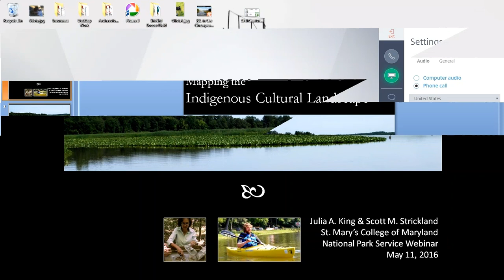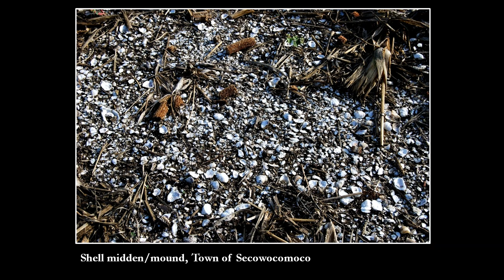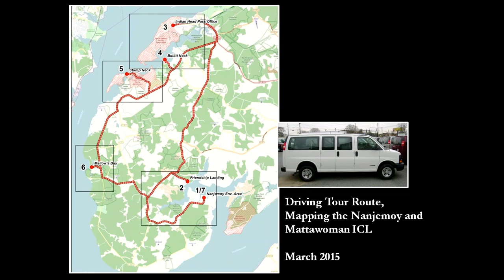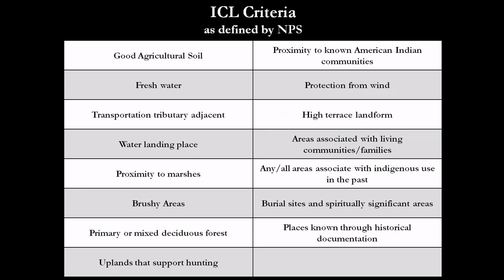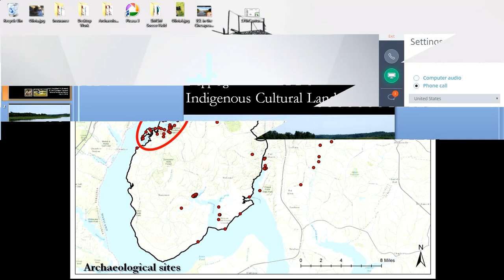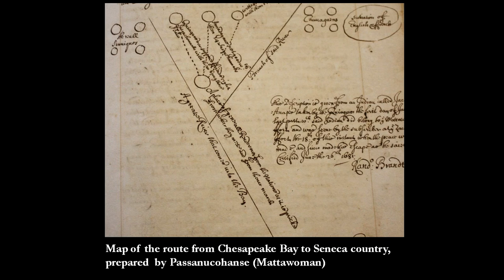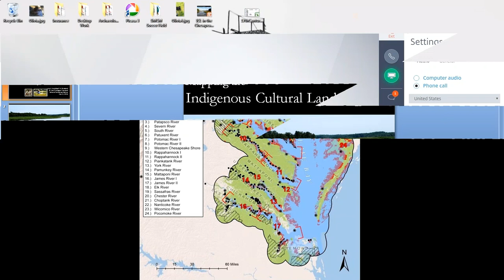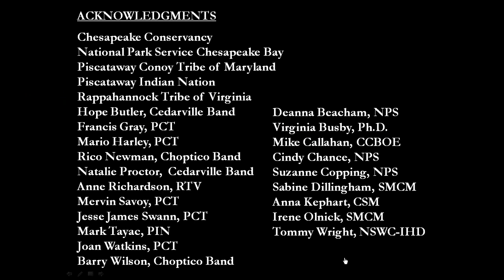Mapping the Indigenous Cultural Landscape with Julia King and Scott Strickland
Presenters: Julia King and Scott Strickland